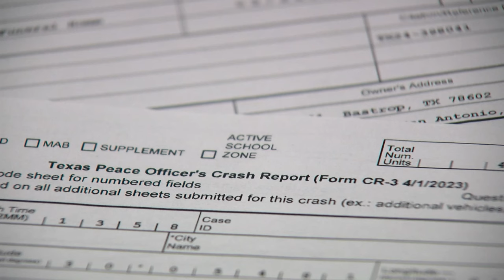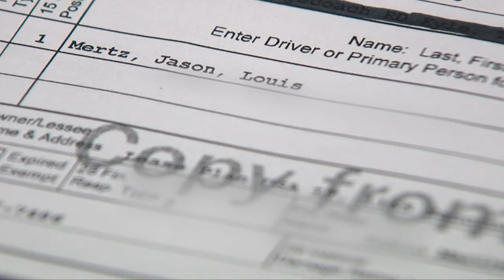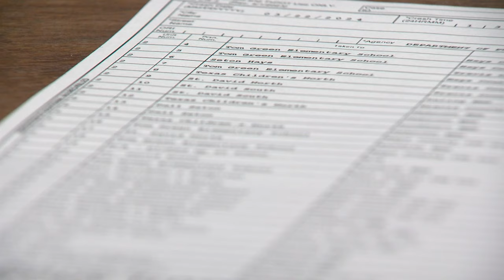Texas DPS releases findings on fatal school bus accident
On March 22nd, 2024, a concrete pump truck driven by Jerry Hernandez crossed double yellow lines on State Highway 21 in Bastrop County, Texas, colliding with a Hays CISD school bus carrying 53 children and adults, killing 5-year-old Ulises Rodriguez Montoya and 33-year-old Ryan Wallace, and injuring dozens more.